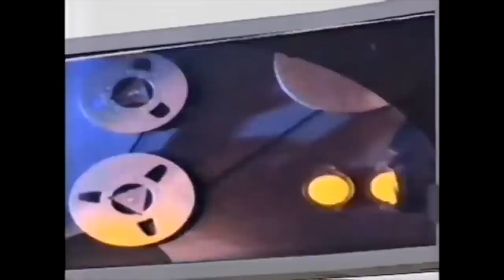Guns N' Roses: Faith No More Feud Mike Patton vs Axl Rose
The ill-fated Guns N' Roses and Faith No More Tour Pairing

What’s going on my fellow rock n’ rollers. Don’t forget to hit the bell notification icon to be notified every time i put out a new video on my channel.Today i wanted to talk about why the band faith no more hated touring with Guns N’ Roses in the early 90’s. Faith No More hated touring with Guns N’ Roses so much, they tried to undermine the tour. They slammed the band in the press and did some pretty shocking things on stage.
Guns N’ Roses were literally one of the biggest bands in the world by 1991. It’s pretty rare nowadays or just generally in rockn’ roll that a band could get so popular just off one record and one EP, to the point that they are not only able to play arenas, but stadiums. So you would think the chance to open for Guns N’ Roses would have been a dream come true for a lot of bands. You get to play in front of a huge audience and get your music out there. Well, that wasn’t the case for Guns N’ Roses Use Your Illusion tour. In fact a lot of bands didn’t want to open for Guns N’ roses for the simple reason that they didn’t know if they were going to get paid or not GN'R was notorious for cancelling shows, inciting riots, so it was a risk for a band to open for them.
Faith No More was a band that Guns N’ Roses had been fans of for a very long time as both frontman Axl Rose and Slash praised them in the press. A few Years prior to Faith No More going on tour with Guns N’ Roses, Rolling Stone ran a profile on the band in 1990 where they discussed getting famous and Guns N’ Roses admiration for them. During the interview with Rolling Stone, Faith No More frontman Mike Patton would say the following:
“Our time isn’t that much our own anymore. It’s like living in jail, only they take us out to eat lunch at the Ritz. When you see your position on the chart, it’s terrific. But it’s like it’s happening somewhere else. It’s demoralizing when you’re supposedly doing really well, but in fact nothing has changed, and it’s just as fed as ever.”
“The Rolling Stone interview would go on to reveal how Faith No More's record label had posters made up of the band that quoted members of Guns N' Roses praising the group. But it would be osmething that the members would be pretty uncomfortable with to the point they would go down and rip up their own posters.
Two years later Guns N’ Roses were on the road as part of the Use Your Illusion Tour. And several of their openers they had for a lot of 1992 were both Faith No More and Soundgarden. The members of Faith No More were initially split over whether to accept the invite from the band. Stylistically both groups were different, but Faith No more had a new album out at the time named angel dust and it would have put them in front of tens of thousands of people they otherwise likely wouldn’t have reached. In addition to that, Faith no More would also have the opportunity to tour with a band they respected, which was Metallica, who also toured with Guns N’ Roses in the summer of 1992 across north america.
Apart from getting their music out to the masses and making money, the members of Faith No More also wanted to undermine the Guns N’ Roses tour. In fact Faith No More had been a band that’s never shy to berate fellow musicians. In the lead up to touring with Guns, Faith No More frontman Mike Patton blasted Sinead O’ Connor, Lenny Kravitz, Poison and Aerosmith in the press. And according to the website faith no more followers Mike Patton would tell an interviewer. “Basically We’re a small band we are the hair in the guns n’ roses shower.” Prior to Faith No More opening shows for Guns N’ Roses in Europe, the group played the legendary london venue the Marquee,. During that show patton told the crowd to not even bother attending their show with Guns N’ Roses which was scheduled to take place at Wembley stadium a month later.
According to the same website, bassist Billy Gould would tell a publication ahead of the tour
We haven't really experienced anything like that yet. This is our first time going out on the road with a band like that. We did do the Billy Idol tour and we were a little bit uncomfortable with that. It'll be interesting to see exactly how man
Once the tour kicked off, the band’s criticism of Guns N’ Roses in the press  didn’t come t.

MTV

Slash Autiobiography, 2007